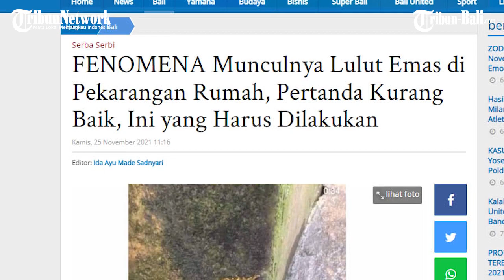FENOMENA Munculnya Lulut Emas di Pekarangan Rumah, Pertanda Kurang Baik, Ini yang Harus Dilakukan.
Berdasarkan penjelasan sulinggih Ida Pandita Mpu Jaya Acharya Nanda mengungkapkan, lulut merupakan kumpulan ulat kecil yang hanya muncul dalam fenomena alam tertentu.

Lulut ini ada empat jenis, yakni lulut berwarna emas, lulut berwarna perak, lulut berwarna tembaga, dan lulut berwarna hitam.

Bila dalam suatu rumah muncul ulat lulut yang berwarna emas, itu merupakan peringatan luar biasa bagi rumah itu.

Sebab itu artinya, pekarangan rumah itu ‘panes’ sehingga harus diupacarai.

Berbagai sumber menyebutkan ritual untuk menghilangkan ulat lulut dan seluruh energi negatifnya, dengan melakukan ritual jigramaya, bayuh karang dan sebagainya.

(PRX)